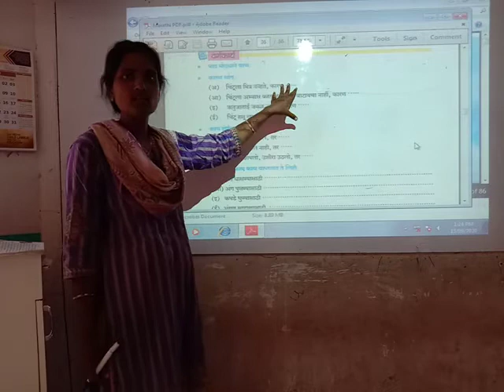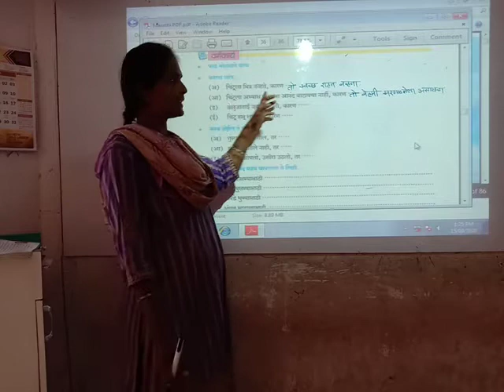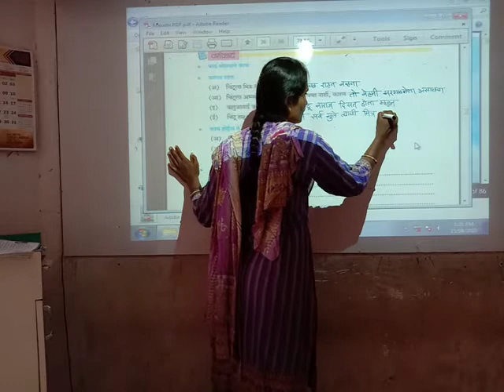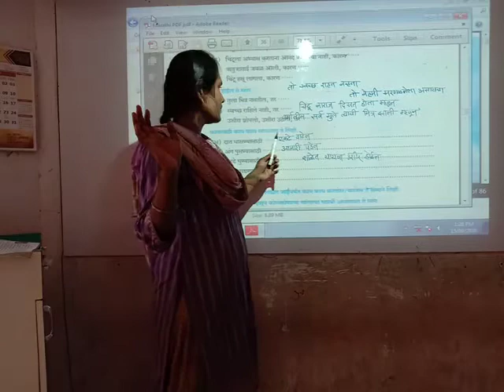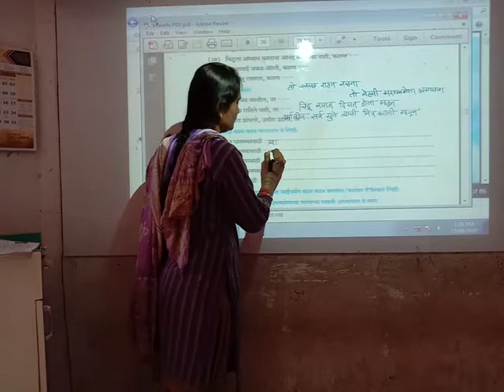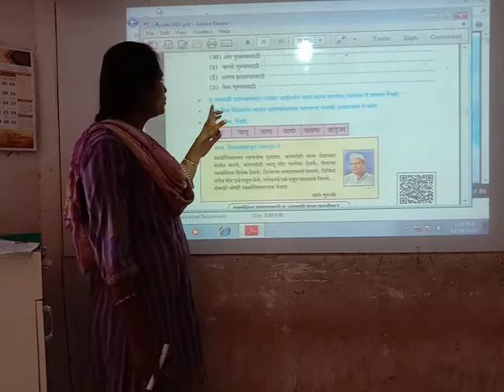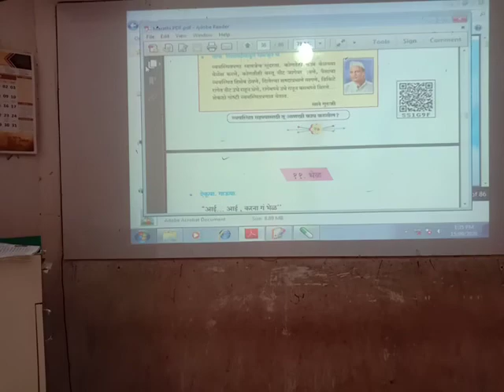Chintu rusla chintu hasla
Que and answers